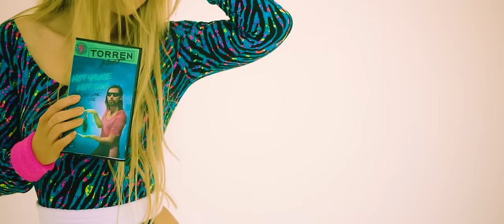Torren Foot - Hot Sauce (Official Video)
Torren Foot - Hot Sauce

Written by Zachary Harris & Torren Foot
Director/Editor: Zachary Harris
Cinematographer: Daniel Dunn
Producers: Ryan Kearney, Zachary Harris
Runners: Noah Harvey, Scott Marrinan
Hair and Make up: Marlene Olson
Starring:
Ryan Lappin as The Fat Dude
Torren Foot as The Sauce Guy
Brydie Stienfort and Jaimye Waters as The Sauce Girls
Jakob Foot & Sam Heywood as The Cops
Jessica Kernjak as Workout Girl
Stephanie Harrison as The Dream Girl

Born in 2008, Sweat It Out is a Sydney-based record label started by the late and great AJAX. Together, along with our sister label, Club Sweat, we like to make you smile, dance, and most importantly, sweat.